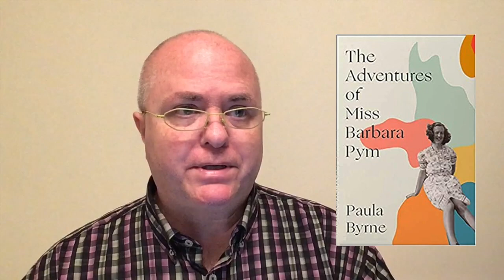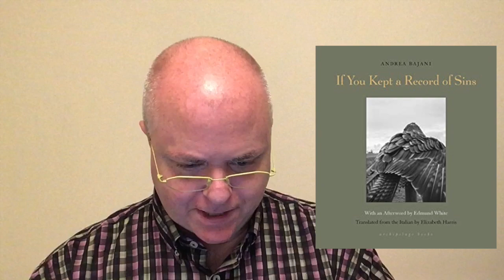Shawn the Book Maniac Puts His Money Where His Mouth Is: Pre-ordered 2021 Releases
If You Kept a Record of Sins - Andrea Bajani, Elizabeth Harris (Translator)

Learning to Talk to Plants - Marta Orriols, Mara Fay Lethem (Translator)

Books soon to be preordered:

Queer: A Collection of LGBTQ Writing from Ancient Times to Yesterday - Frank Wynne (Editor)